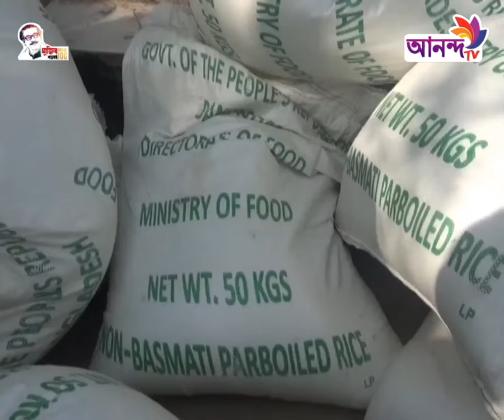গাজীপুরের কালিয়াকৈরে পরিত্যক্ত টয়লেটে চাউলের বস্তা মজুদ || Ananda TV || Prime News